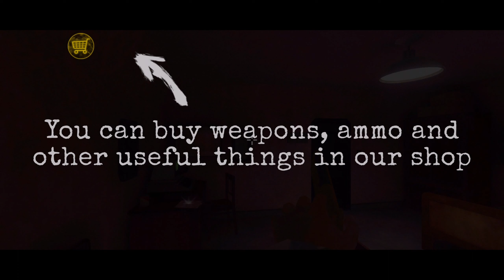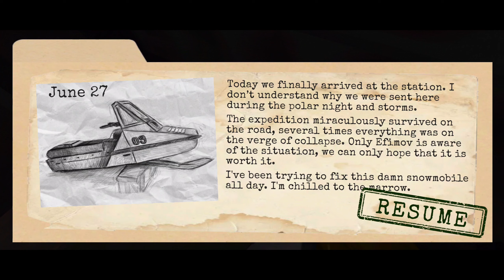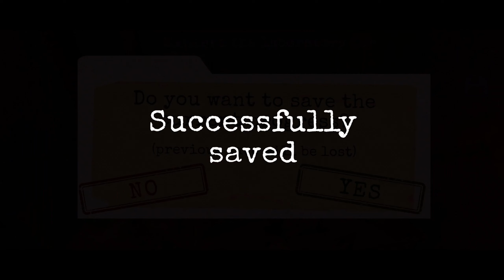Antarctica 88: Horror Game - Gameplay